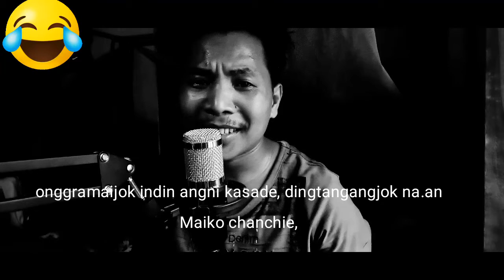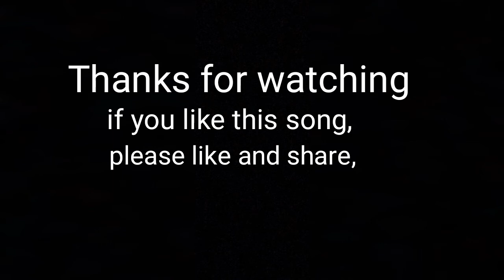Heart break sad song video||Mere raang me Garo virsion|| Angni kasako||by SUDIN M SANGMA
Rimchaksoa sakantikon gital videoona
nisoenggipa sakantikon mitela
SANGMA tv show
sudin m sangma